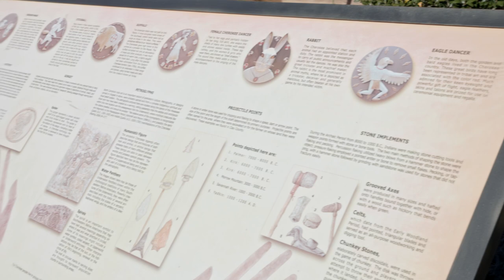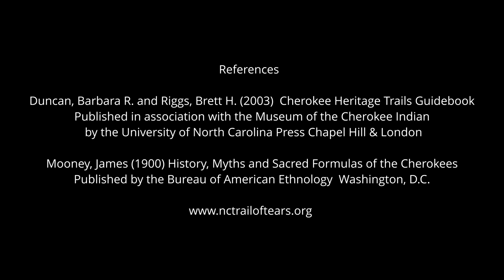Cherokee History & Stories - What Happened Here: Hayesville Musuem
“Cherokee History & Stories-What Happened Here?” is a project that combines telling Cherokee stories at or near historic or special places special to the Cherokee people.  Storyteller, Kathi Littlejohn, narrates Cherokee history and Cherokee stories and hopes the episodes will be a resource for anyone seeking to learn about Cherokee history and a way to keep the stories alive.  She hopes that after seeing the videos, viewers would visit the places and will keep telling the stories.

Funded by the Cherokee Preservation Foundation through the Eastern Band of Cherokee Indians Tribal Historic Preservation Office.